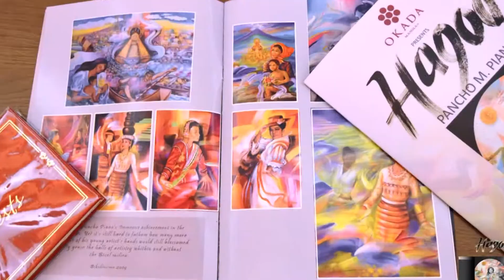Hagod - Pancho Piano's Art Exhibits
Witness the chromatic explosions of Pancho Piano's visual arts and creations at the lobby of Coral Wing - Okada Manila - starting May 24, 2018 until June 23, 2018.